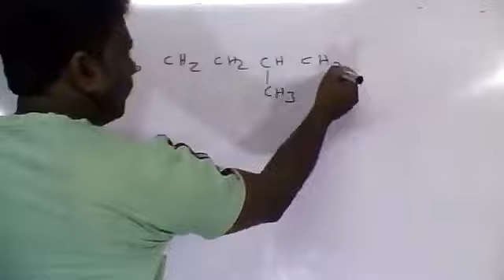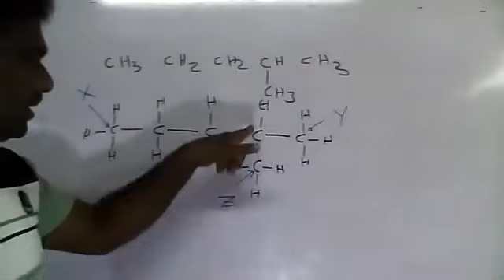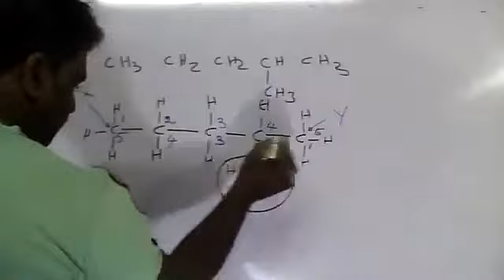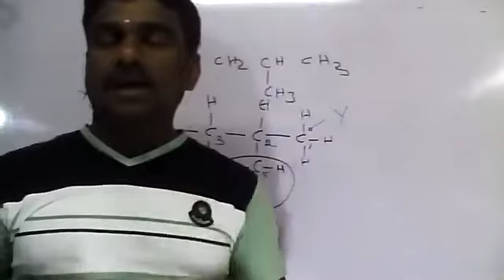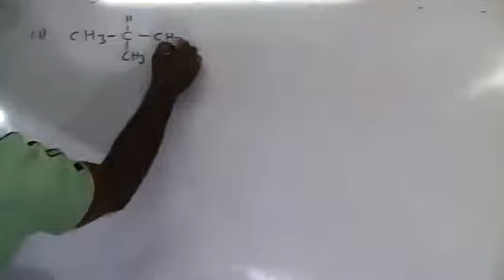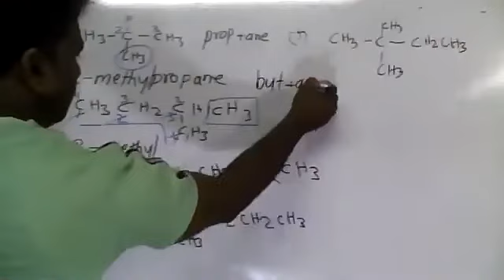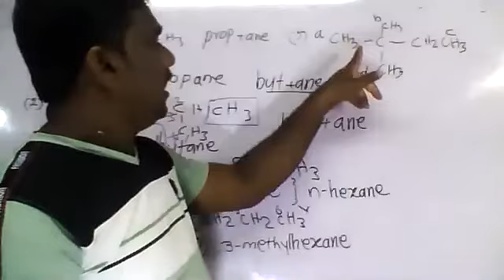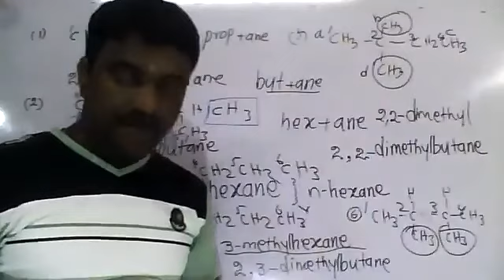PART18|CHEMISTRY|GRADE 12|GASES23.01.2021|TAMIL MEDIUM|BY:M.VIJITHARAN